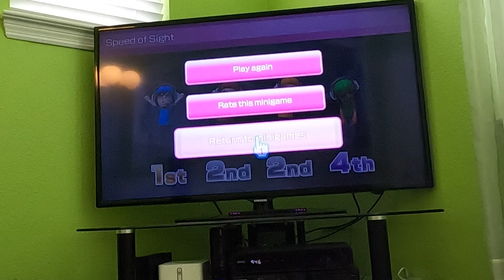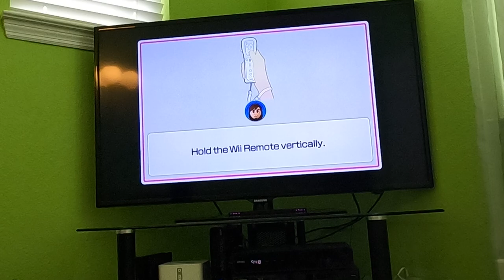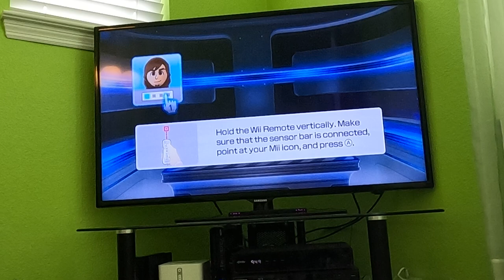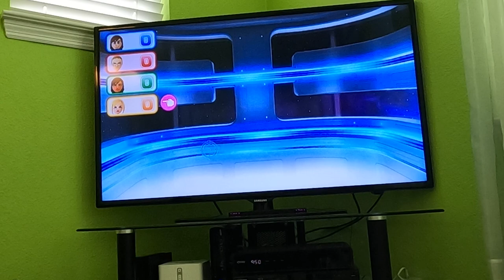(Part 5, Commentary) Wii Party U - All Minigames (Advanced Difficulty, 60fps)